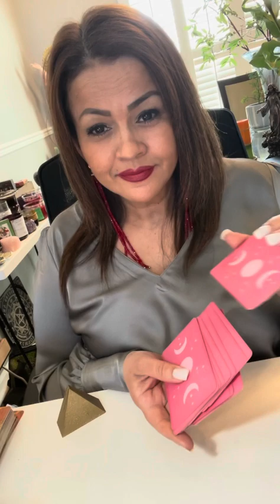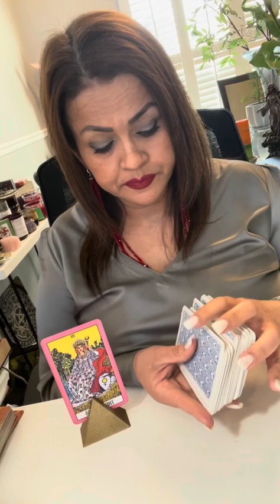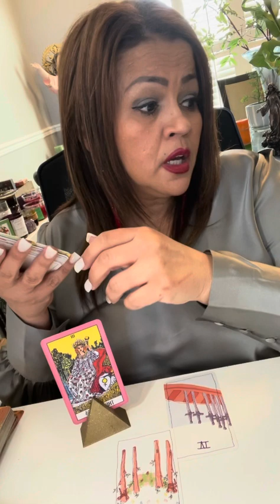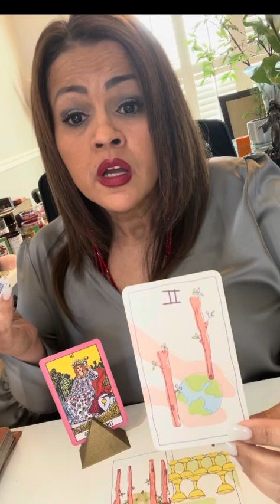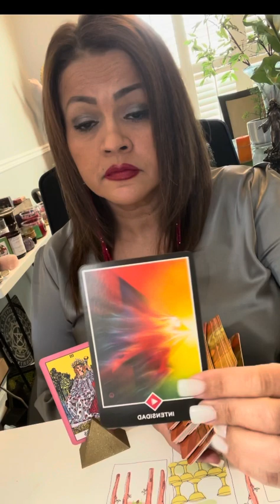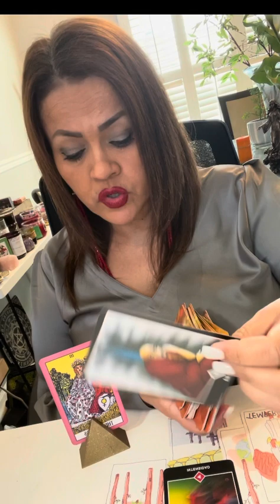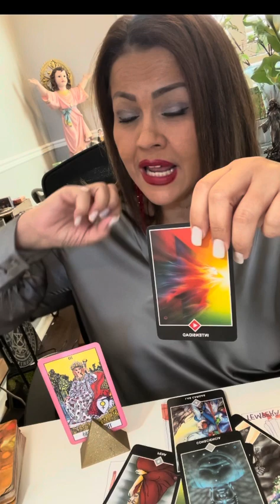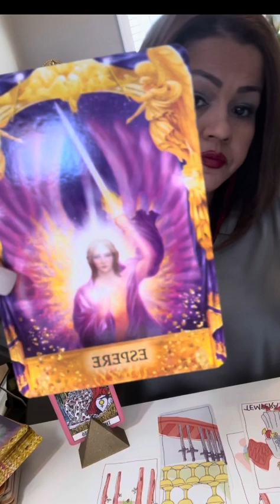TAURO ❤️ PACIENCIA..ALGUIEN SE MARCHA PERO REGRESA😃 ESPERA ✋ VE DESPACIO Y CÓN CUÍDADO🚶🏻‍♀️🚶🏻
Hoy te invito a ver tu horóscopo para el signo TAURO